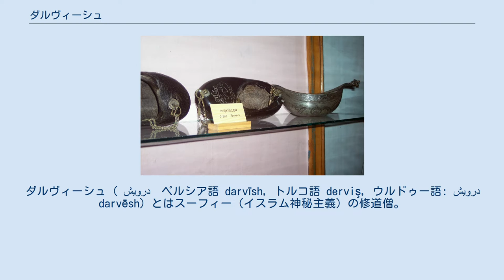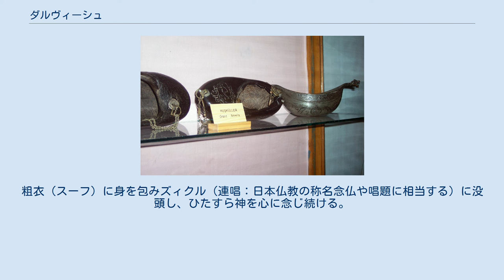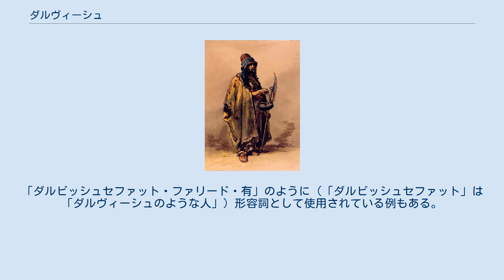ダルヴィーシュ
ダルヴィーシュ（ درویش　ペルシア語 darvīsh, トルコ語 derviş, ウルドゥー語: درویش‎ darvēsh）とはスーフィー（イスラム神秘主義）の修道僧。
主に各種スーフィー教団に属する成員一般を指す。
「貧者」を意味する中期ペルシア語（パフラヴィー語） dlgwš/driyoš を語源とすると考えられる。
 またイスラム文化圏における人名でもある。
 A Turkish dervish, in the 1860s. 右手に乞食用の椀（カシュクール）、左手に手斧、防寒用の粗衣に帽子など典型的なダルヴィーシュの姿をしている イスラームの預言者ムハンマドのハディース（言行）のひとつに「我が清貧は我が栄光」と述べたと言われており、イスラームにおいては「清貧」（ファクル فقر faqr）はムスリムの徳目の一つとされている。
このため、イスラーム神秘主義（スーフィズム、タサッウフ）の修行でも重要視され、托鉢行や乞食行を実践する修行者を「貧者」（ファキール فقير faqīr）と呼び、ダルヴィーシュの同義語として用いられた。
 いわゆるイスラームの神秘主義思想にあたるスーフィズム（タサッウフ تصوّف taṣawwuf ）はイスラームにおいて信者の信仰や精神などの内面を重視し、言葉による教義、ウラマーなどの世俗的権威を認めない思想・運動のことである。
初期には人里離れた荒野で苦行する個々の修行者たちのことであり、文字通り「貧者」であった。
12、13世紀頃から師弟関係の授受や修行方法を集団化・定型化した教団組織（タリーカ）が各地で出現するようになり、スーフィー聖者（ワリー）の廟墓を中心に宿泊施設を伴った修行道場（ハーンカーフ خانقاه khānqāh ）が建設されるようになった。
荒野での専心的な修行も通時代的に継続されたが、同時に都市部でも修行施設を得たことにより、聖者の廟墓（マザール）に接し聖者を通じてもたらされる神からのバラカ（ baraka 祝福）を授けられることを期待して、都市などでの社会生活を営みつつ教団の構成員となる者が現れるようになった。
こうした都市部への進出によって、ダルヴィーシュやファキールと呼ばれた修行者たちは、スーフィズムの民衆への浸透の役割を担うことになった。
 都市生活の修行者の場合、都市部の商工業に関わるギルドのメンバーや時には政治権力者であっても全く貧者ではないものの「ダルヴィーシュ」と呼ばれた。
一方、各種の教団では女性も修行者のメンバーとして受け入れられており、「（女性）指導者」（ مقدّمة muqaddama）と呼ばれ女性のサークルも組織されるようになった。
 カシュクール 13世紀になると、カランダル（ قلندر qarandar）と称される托鉢行、乞食行を行いながら各地を放浪する修行者集団がイラン高原や各地に出現するようになった。
彼らは外見が特徴的であり、眉や髪の毛、髭などを剃り、特異な衣装をまとっていた。
これらもダルヴィーシュと呼ばれ、乞食の際の施しを受けるためペルシア語でカシュクール（ كشكول kashkūl）と呼ばれるヤシの殻を半分に割った椀か、その形を模した舟形の金属製の椀を腰から下げるのが通例であった。
現在でもこのカシュクール（キャシュクール）はダルヴィーシュの象徴的な持ち物とされており、乞食行が禁止されていたベクタシー教団でさえも修行者、ダルヴィーシュの持ち物として用いられていた。
 19世紀後半タシュケントでのダルヴィーシュたちのズィクルの様子 ダルヴィーシュなどのスーフィー修行者たちは肉体を酷使することで神を感得するという教義を持ち、様々な修行方法が編み出されて来たが、代表的な修行方法としてはズィクル（ ذكر dhikr）やサマーウ（ سَماع samā`）がある。
ズィクルは礼拝において神の名（アッラーフ）を唱えることで神を讃美することだが、特にダルヴィーシュなどのスーフィー修行者たちにとって精神集中のための「称名」として重視され、神秘主義教団の組織化に伴い集団で行われるようになった。
サマーウはアラビア語で「聞くこと」を意味するが、音楽や舞踊を伴う修行法で、ズィクルとも結び付き易く、スーフィー修行者が陶酔的な忘我状態に到るための有効な手段として広く行われて来たものであった。
教団組織（タリーカ）の集団化によって様々な修行も集団で行われるようになったが、これらズィクルやサマーウの手法や規則も各教団で様々なものが編み出された...